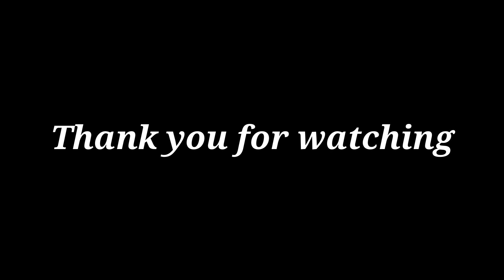Kerala Style Fish Curry